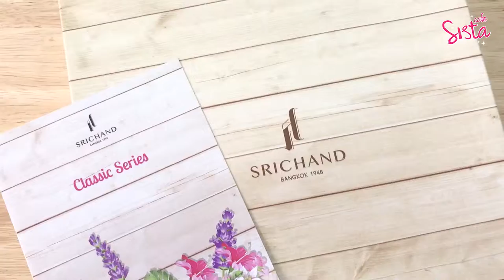SistaCafe Channel : Open Box Srichand Classic Series